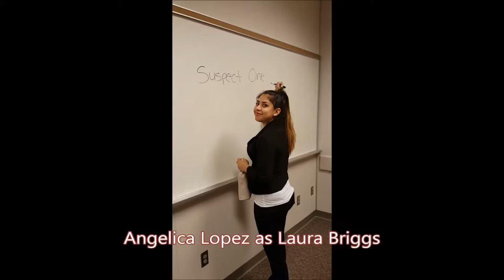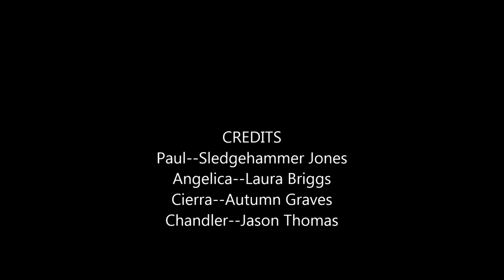Mega Group 3 Movie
CSCI C101 Spring 2016 Student Video